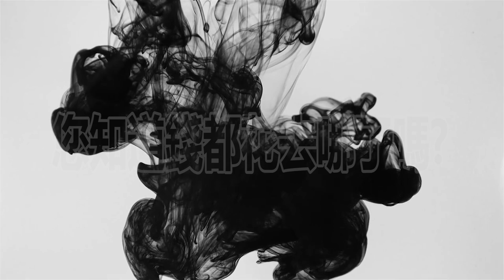蔡英文政府究竟把錢花去哪了？清大博士坤軒解密分析！Where does the Tsai Ing-wen government spend money?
如果你知道政府如何處理人民的錢，將會知道這是個什麼樣恐怖的政府！！